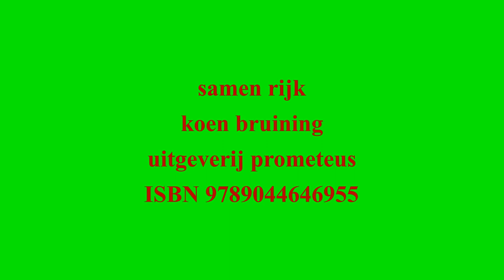koen bruning over basisinkomen npo radio1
Twee derde van het totale vermogen in Nederland is in handen van 10 procent van de Nederlanders. Steeds meer mensen moeten harder werken dan ooit, maar hebben geen vast contract, kunnen een hypotheek wel vergeten en durven over een pensioen niet eens na te denken. Is het dan raar dat de middenklasse slinkt, dat er steeds meer onderling wantrouwen is en dat mensen populistisch gaan stemmen?
Koen Bruning heeft dé oplossing voor deze problemen: het basisinkomen. Geef iedere Nederlander 1000 euro per maand. Het is bovendien een typisch Nederlandse oplossing, die terug te vinden is in de wortels van onze geschiedenis: van Thorbecke en ons poldermodel tot de opbouw van onze ondernemende burgersamenleving.
Bruning laat in Samen rijk enthousiast en onderbouwend zien hoe het basisinkomen de democratie versterkt, polarisatie tegengaat en burgers van links tot rechts onder een universeel idee verenigt.

Koen Bruning (2000) is student Philosophy, Politics and Economics aan de VU.